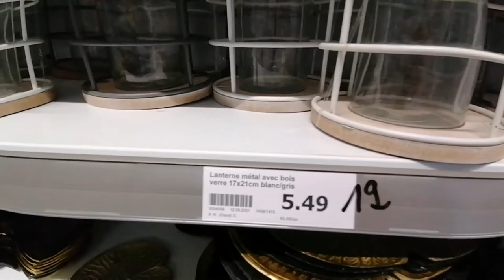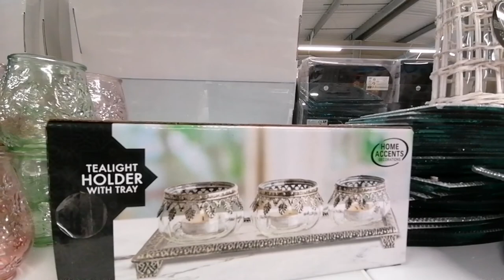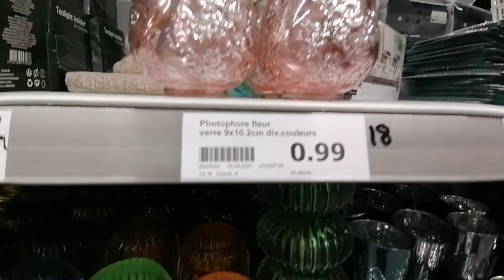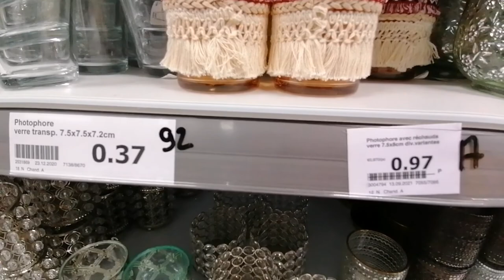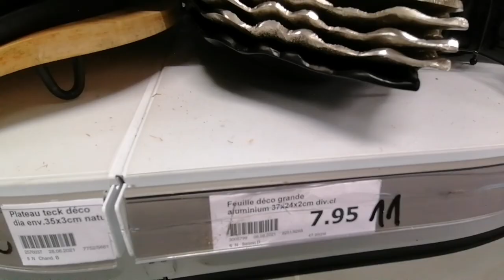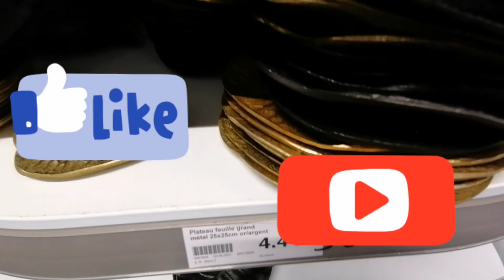جديد_اكسيون هدا الأسبوع ديكورات_المنزل🤔🤩👍💯